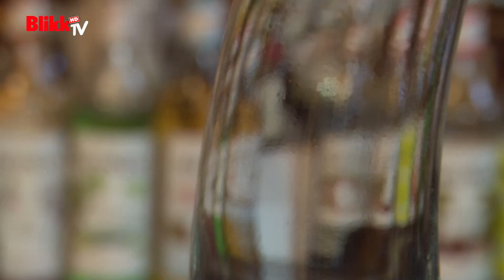Készítsünk tavaszi koktélokat!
Hajdu Péter mixer egy Zöld kísértést, egy Élénkítő almáspités limonádét és egy Mézes-gyömbéres álmot mixel.